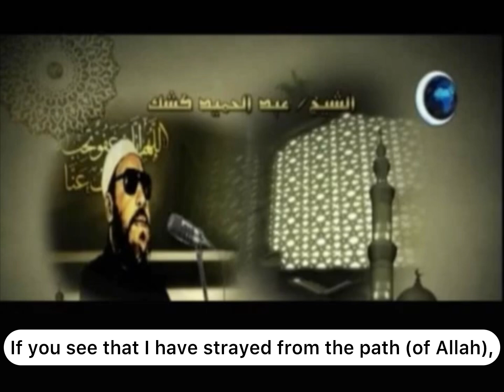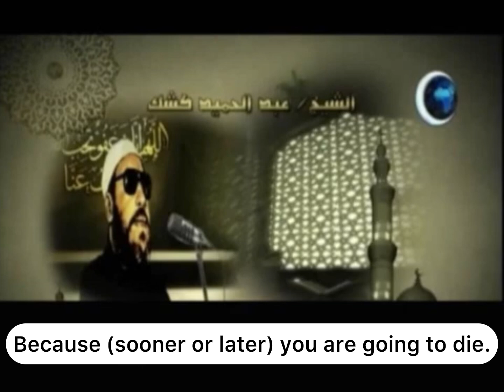The role of Omar Ibn Al-Aziz's advisor - Sheikh Abdelhamid Kishk